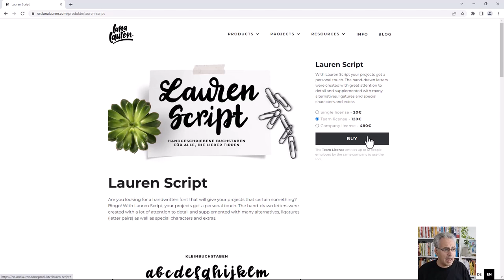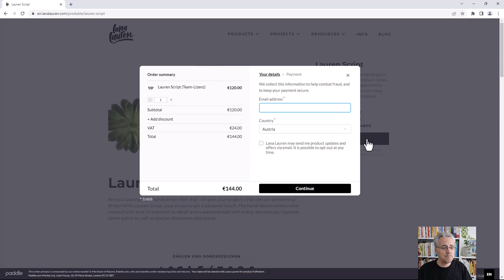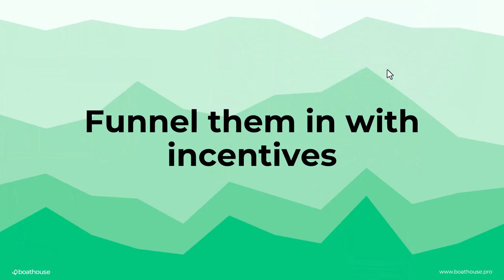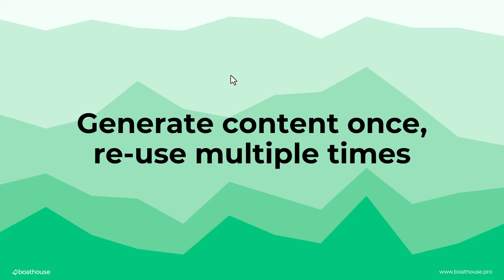A guide to selling a digital product online for artists and creative people.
In this video I go through 3 big parts:
1. Making a product: choosing something small and high quality
2. Selling a product: using Paddle directly from your website
3. Marketing your product: getting an audience and using Instagram and LinkedIn to funnel people to your personal newsletter